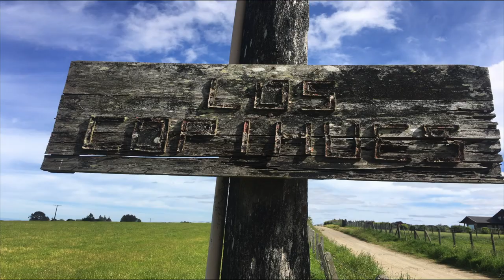Loteo Copihues de Puerto Varas